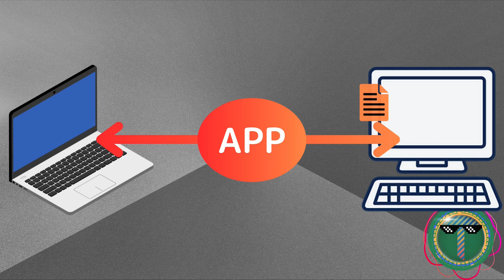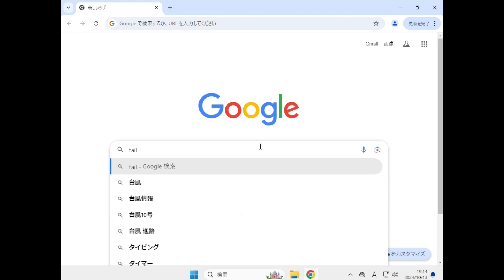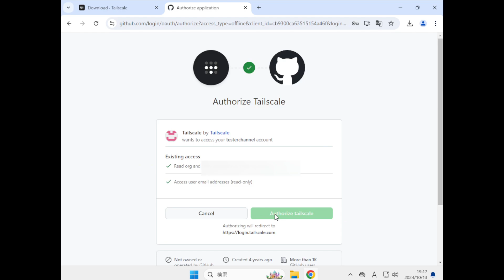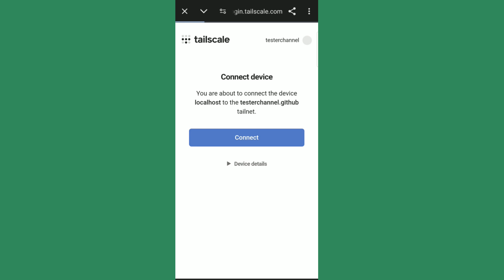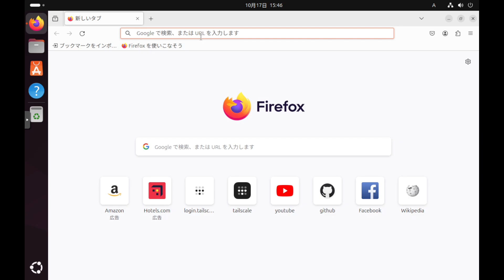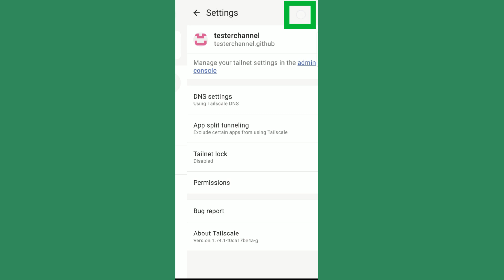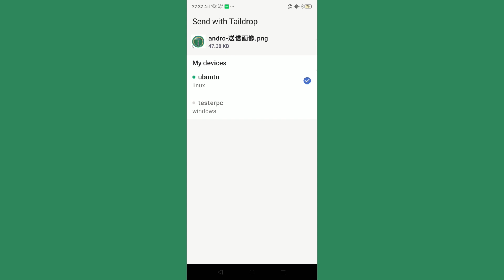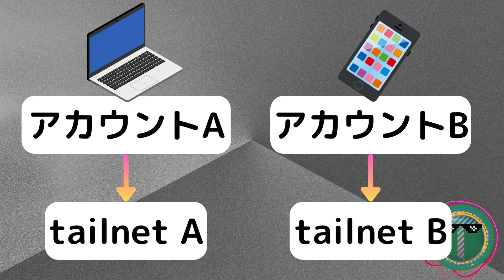個人端末間でのデータ共有はこれで決まり：超簡単な無料ソフト「Tailscale」の使い方を解説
00:00 オープニング
00:48 tailscaleの原理
02:32 windowsをtailnetに参加させる
04:17 androidをtailnetに参加させる
05:37 linuxをtailnetに参加させる
07:16 端末名の変更方法・設定画面の再表示方法
08:46 windowsでのファイル送受信
10:01 androidでのファイル送受信
10:45 linuxでのファイル送受信
12:05 エンディング

◆linuxコマンド-tailscaleログイン用
・tailscaleインストール

・tailscaleログインURL表示
sudo tailscale up

◆linuxコマンド-ファイル送受信用
・ファイル送信
sudo tailscale file cp [FILE PATH] [送りたい端末名]:

・ファイル受信
sudo tailscale file get [保存先ディレクトリ]

◆使用させて頂いた素材